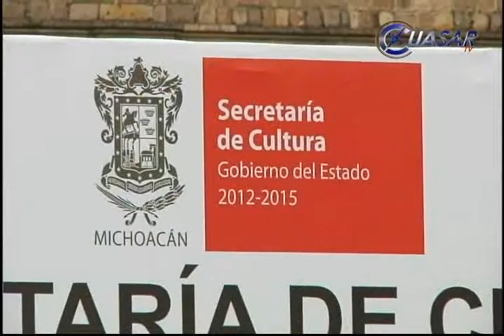Entrega 538 instrumentos musicales a municipios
Con el fin de apoyar a los músicos michoacanos y potenciar la cultura, el Gobierno del Estado a través de la Secretaría de cultura, entregó 538 instrumentos musicales en beneficio de 87 comunidades de 58 municipios que integran nueve regiones de la entidad...